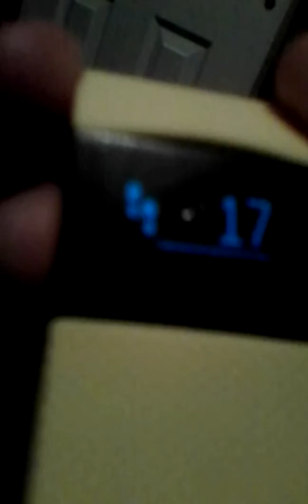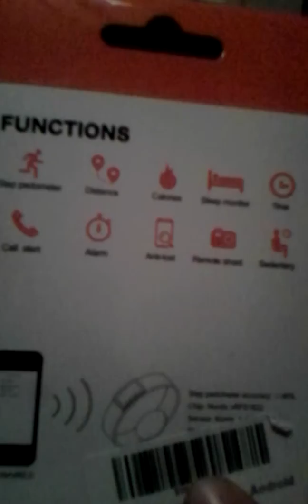SMART_FIT REVIEW